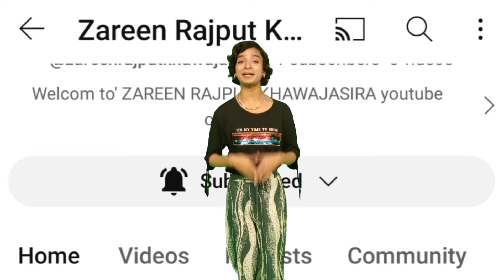Rahat Fateh Ali Khan - Official Statement - Viral Video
In this video I am telling about rahat fateh ali khan  apologized and official statement of rahat fateh ali khan

Welcom to' ZAREEN RAJPUT KHAWAJASIRA youtube channel.

On this channel of mine you will find vlogs and new content that you want to see some things about my life that I have seen in my life.